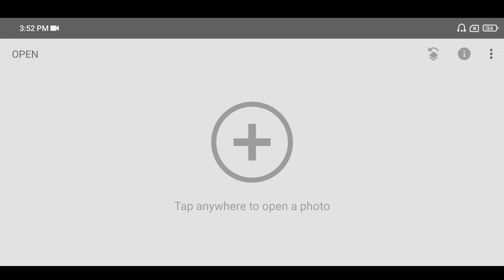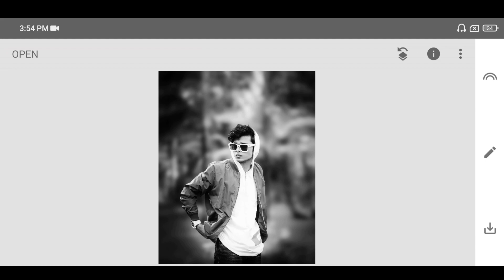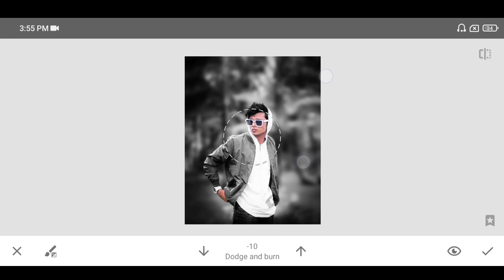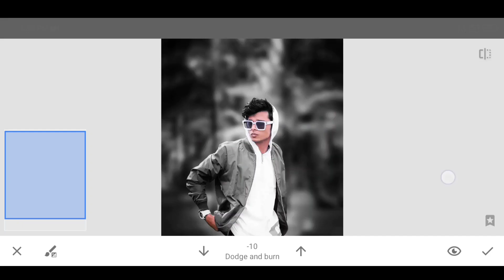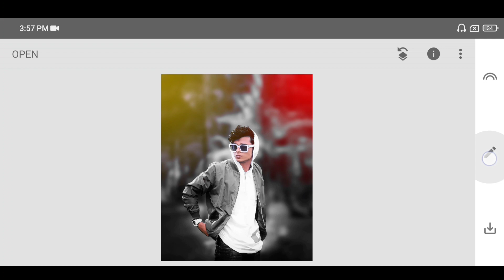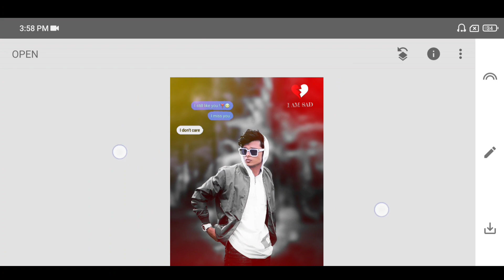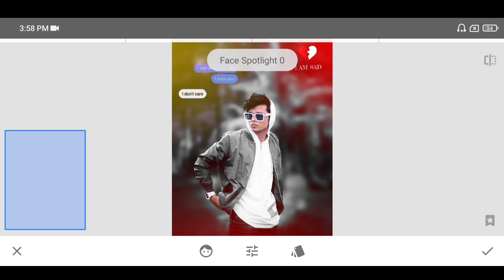New Trending Sad Pose Photo Editing || Broken Heart Photo Editing | Snapseed Photo Editing